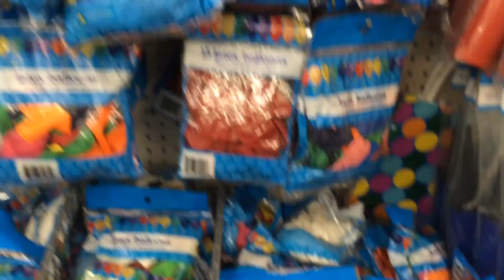Dollar Store Balloon Decór! Centerpiece Columns